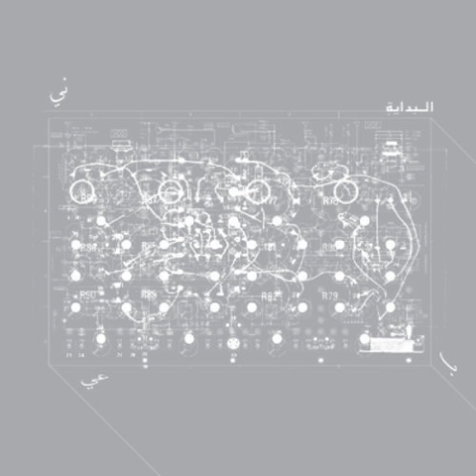Rabih Beaini - Ya Shater